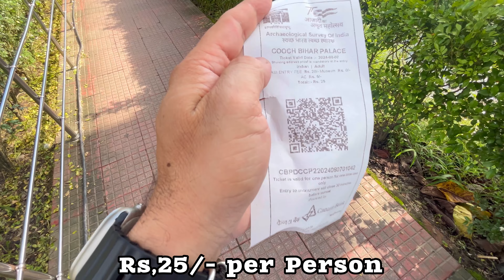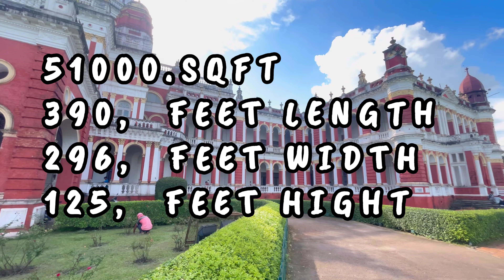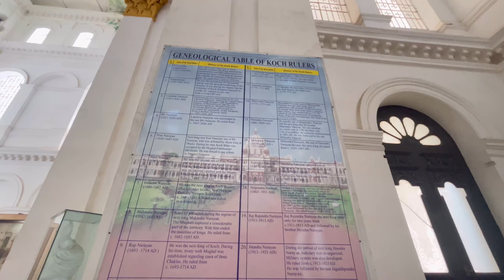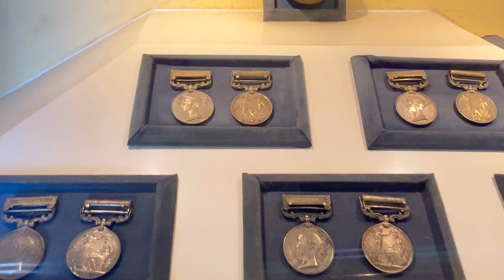Cooch Behar Rajbari | राज़बाड़ी | Coochbehar Palace | Historical palace RAJBARI | West Bengal | 2024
Cooch Behar Palace (Bengali: কোচবিহার রাজবাড়ি) is a landmark in Cooch Behar city, West Bengal. It was designed in the Italian Renaissance architecture style and was built in 1887, during the reign of Maharaja Nripendra Narayan of Koch dynasty. It is currently a museum.
The Cooch Behar Palace is noted for its elegance and grandeur. It is a brick-built double-story structure in the Classical Italian architecture covering an area of 51,309 square feet (4,766.8 m2). The whole structure is 395 feet (120 m) long and 296 feet (90 m) wide and is on rests 4 feet 9 inches (1.45 m) above the ground.[citation needed] The Palace is fronted on the ground and first floors by a series of arcaded verandahs with their piers arranged alternately in single and double rows. At the southern and northern ends, the Palace projects slightly and in the center is a projected .

Classic Vlogs 07

Rajbari
Coochbehar
Palace
Raja ka mahal
Rajdarbar